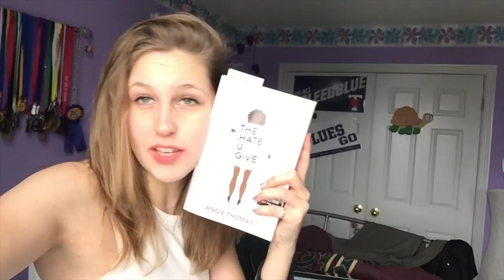SANTA'S COMING TONIGHT, TONIGHT!! | Vlogmas 2016 - Day 24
SANTA, I KNOW HIM! I KNOW HIMMMMMMMMMMMMMM!